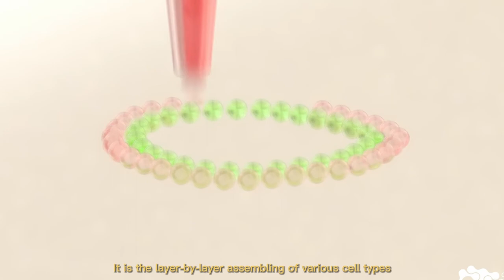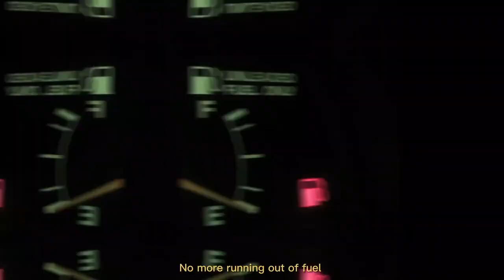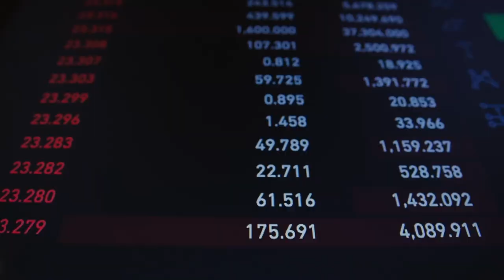What Will Happen To Us Before 2035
We all know how rapidly our world is advancing! We are finding out new technologies that we didn’t even think of! By 2035, the world will be very advanced and it’s going to be very exciting! Watch till the end of this video to find out all the new technologies!